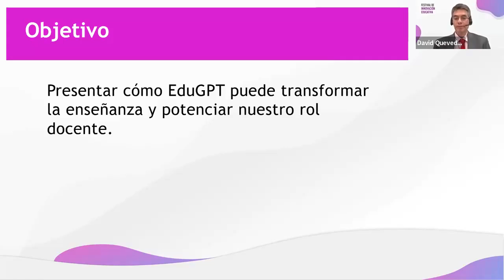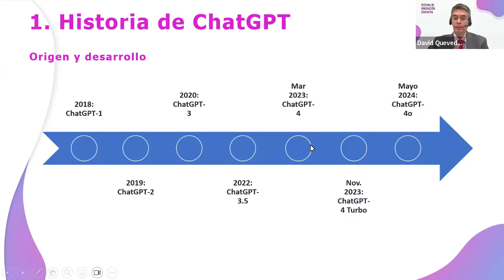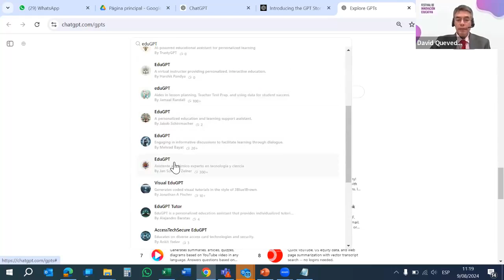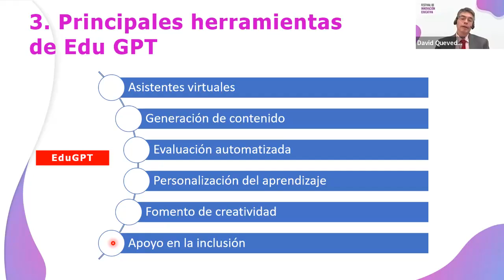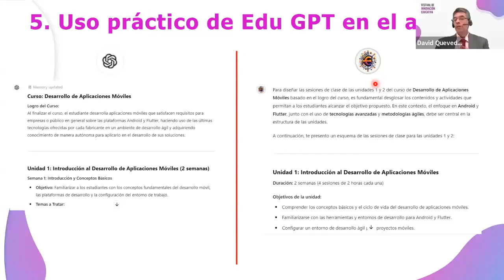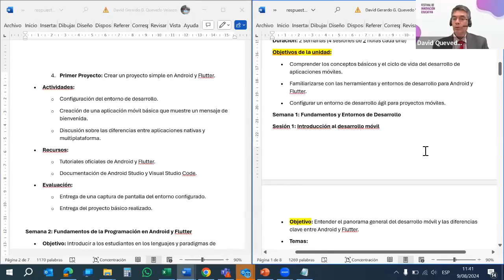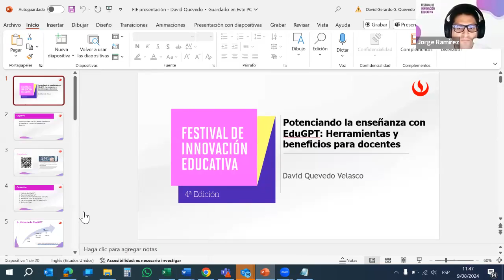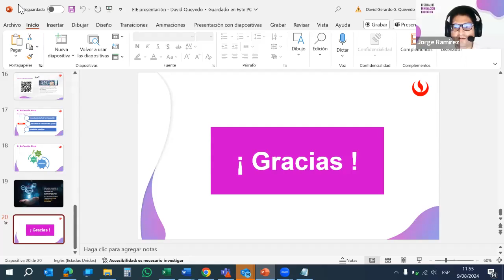Potenciando la enseñanza con Edu GPT Herramientas y beneficios para docentes